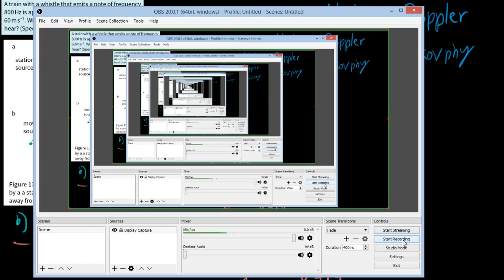Pembahasan Soal Efek Doppler